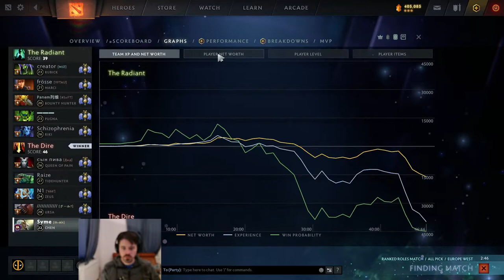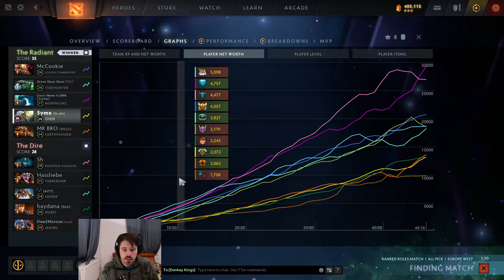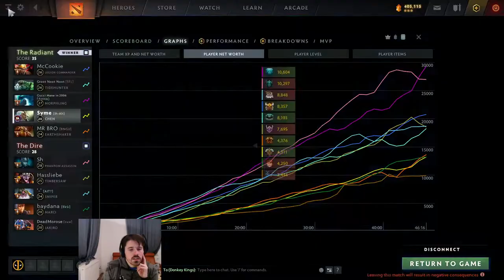Let's play some more Chen: Dota 2 Sunday Support Stream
Playing some position 4 and 5. I'm also happy to review some of your replays. If you have a replay you want me to take a look at, just post the game ID in the chat.